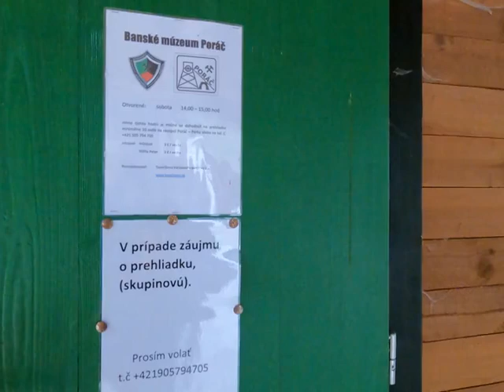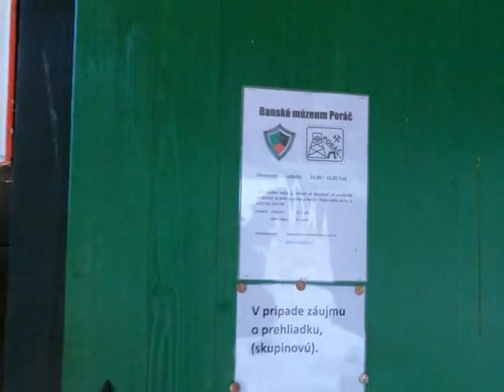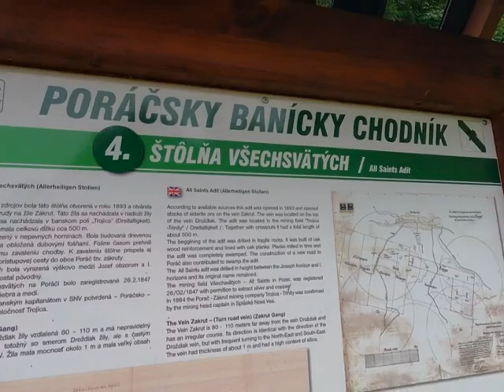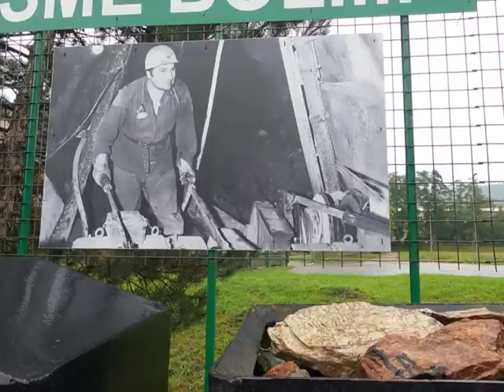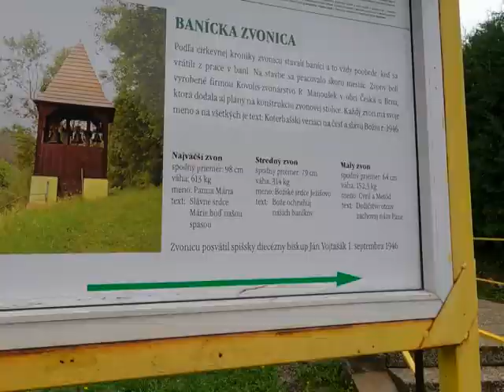* Banícke obce Rudňany a Poráč, bane, banské múzeum, história baníctva.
Počas potuliek s kamerou po týchto obciach sa naskytlo pár pekných záberov s baníckou tématikou. Tak som ch dal do hromady.